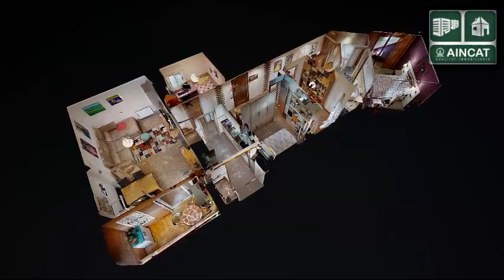Piso en venta en AIV0695